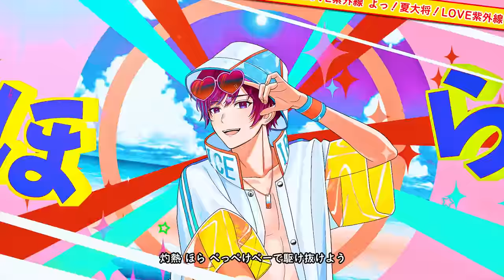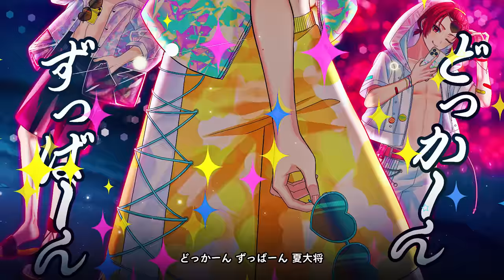【MV】よっ！夏大将！LOVE紫外線 / いれいす【前山田健一書き下ろし】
🎲いれいすオリジナルソング57曲目
前山田健一様に書き下ろしていただいたオリジナルソングです✨✨

『二度と忘れられない夏にするぜえええええええええ！！！！』

【キー上げ総集編】実力派歌い手に今まで歌わせたキーが上がる歌ってみたをまとめてみた結果ｗｗｗｗｗｗｗｗｗｗｗｗｗ【いれいす】

【息継ぎなし総集編】実力派歌い手に今まで歌わせた息継ぎなしで歌ってみたをまとめてみた結果ｗｗｗｗｗｗｗｗｗｗｗｗｗ【いれいす】

【神っぽいな】実力派歌い手6人で「神っぽいな」を歌詞分けせずに心を通わせて歌ってみた（以心伝心ver）【God-ish】

【オリジナル曲】推しが見つかる3分ちょい！ 2021 ver. / いれいす【歌い手グループ】

【オリジナル曲】「すき」って言ったらキーが上がる曲 / いれいす【歌い手グループ】

【オリジナル曲】 Blue Moon / いれいす 【いれいす総選挙優勝楽曲】【歌い手グループ】

🎲おすすめいれいすアニメ！

【アニメ総集編】世界一うるさい歌い手6人の学校がヤバすぎる総集編ｗｗｗｗｗｗｗｗｗｗｗｗｗｗｗｗｗｗｗｗｗｗｗｗｗｗｗｗ【いれいす学園】【いれいす】

【アニメ】実力派歌い手6人で初詣に行くつもりが個性強すぎた結果ｗｗｗｗｗｗｗｗｗｗｗｗｗｗｗｗｗｗｗｗ【いれいす】

【アニメ】ヤバい生徒限定の学校に実力派歌い手6人が入学してみた結果ｗｗｗｗｗｗｗｗｗｗｗｗｗｗｗｗｗｗｗｗｗｗｗｗｗｗｗｗ【いれいす】

【アニメ】実力派歌い手を絶対に笑ってはいけない部屋に閉じ込めた結果ｗｗｗｗｗｗｗｗｗｗｗｗｗｗｗｗｗｗｗｗｗｗｗｗｗｗｗｗｗ【いれいす】

【アニメ】歌い手で一番アホな奴に学校の先生やらせてみた結果ｗｗｗｗｗｗｗｗｗｗｗｗｗｗｗｗｗｗｗｗｗ【いれいす】【いれいす学園】

🎲3rdフルアルバム『Recollection Note』販売中！

🎲Vocal
いれいす

🎲Music / Lyrics
前山田健一

🎲Arrange
三好啓太

🎲Mix
鈴木 裕司

🎲Illustration
はなあられ

🎲Movie
SEI

夏大将　恋心あちあち
はい優勝　シーサイドぱしゃぱしゃ
まじさいこー　かき氷きんきん
二度と忘れられない夏にするぜー！！

Oh Yeah～!
さんはいっ！
俺たち
せーのっ！
\いれいすだああああ！！！/

この季節きたぜ　誰にも止められない
君と過ごす　n回目サマー
計画段階でもう　テンション爆上がり
海に山に　花火に祭りだ

ごちそう（さまー）
おあいにく（さまー）
年がら年中　気持ちの面では
（サマーサマー様様）
セミよりもデカいデシベルで騒ごう！

Breeze（Breezy）
南風吹く　この季節
二人また一緒だね
Shine（Shiny）
去年の夏より　君がもっと好きだ

ってこと　真顔で言いたいけれど
照れちゃう　照れちゃう　はじゅかちい

どっかーん　ずっばーん　夏大将
灼熱　ほら　ぺっぺけぺーで駆け抜けよう
一生一度　今しかない
最強の夏休みにしませんか？
日焼け止めも効かない　俺のLOVE紫外線
そうです　わたすが　夏大将
UVよりLOVEじゃない？
は！

夏が好きな人～！
\ﾊｰｲ!!/
僕が好きな人～！

\ﾊｲﾊｰｲ!!/
夏も僕も好きな人～！
\ﾊｲﾊｲﾊｰｲ!!/
そんな！
きみが大好き～～！！
\ｵﾚﾓ~!!/

水着だ！（やったー！）
浴衣だ！（やったー！）
なんからなんまでかわいい（夏夏夏夏！）
これ以上好きにさせて　もうどうすんの

ここで　いれいすレディオ　お天気情報です
君への気持ち　晴れ
離れる気持ち　0パーセント
なおところにより　好きすぎて泣いちゃった時は
頭を撫でてやってください
以上　いれいすレディオ　お天気情報でした

赤く燃えて冷めない　俺のLOVE赤外線
連日 恋の猛暑日
は！

夏足りてなくない？
\wow wow!!/
夏足りてなくなくない？
\ﾊｲｯ!!/
なくなくなくなくなくなくない？

夏！　秋冬春が来て　また夏！
君と一緒にいる　大優勝！
倦怠期ってメンタリティ
現在地　では未確認
君を想う熱さは　熊谷越え！！

熱帯夜　どんとこいや（夏大将！）
水分塩分しっかりね（夏大将！）
汗びちゃびちゃ　バカになって遊ぼう

何年後の暑い夏も
そばにいられるように　うぉおお

連日　恋の猛暑日
は！

Fooo!!!
\ｱｯｿｰﾚｯ!!/
\ｿﾚｿﾚｿﾚｿﾚ!!/
この夏を征するのは…！！
俺だあああああああああああああ！！！！